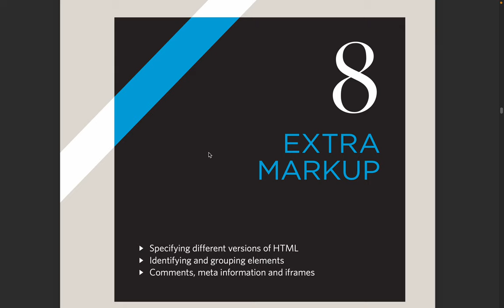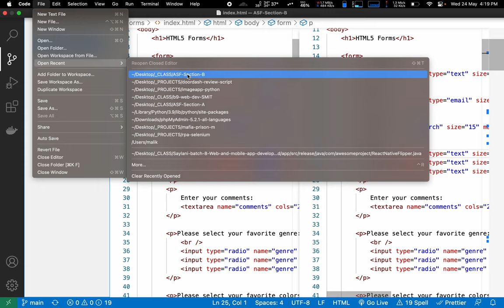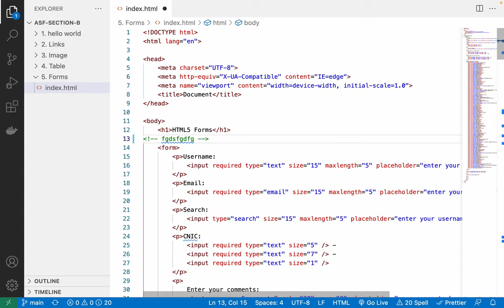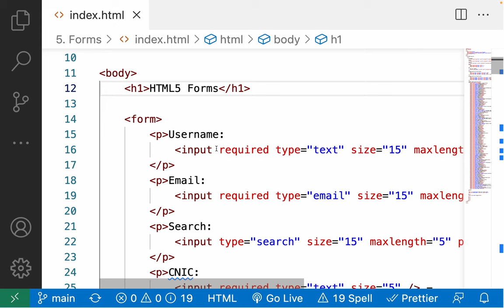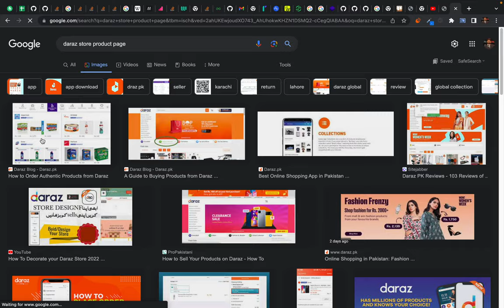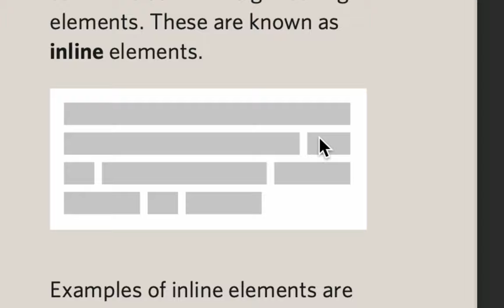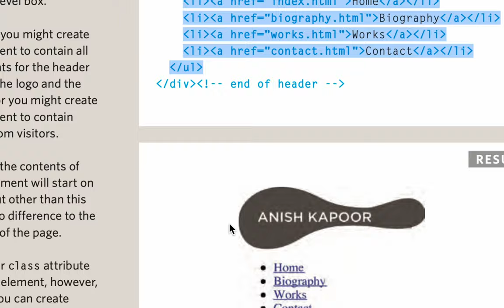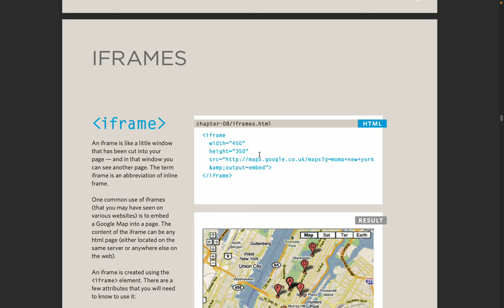extra markups - class and id attributes - what is a bug - inline and block elements